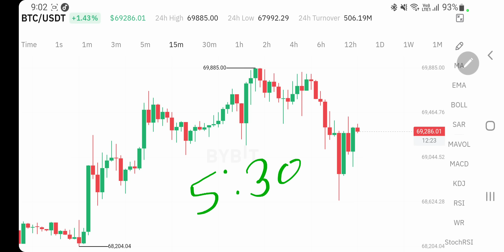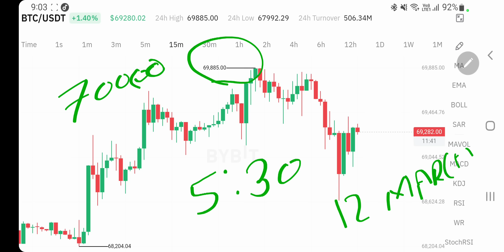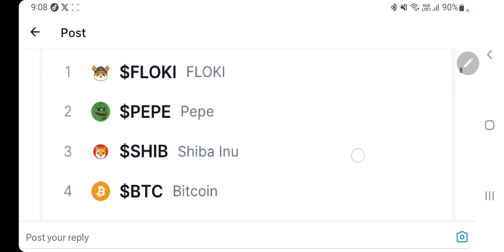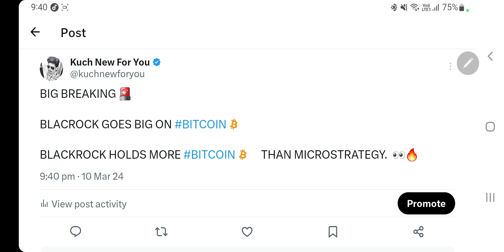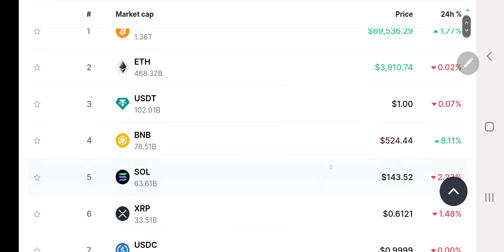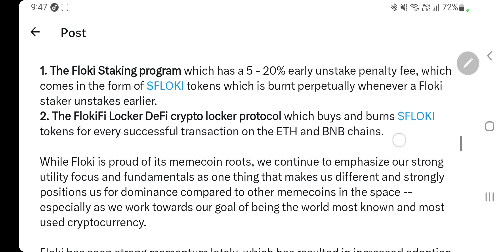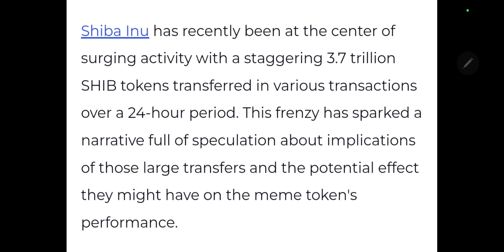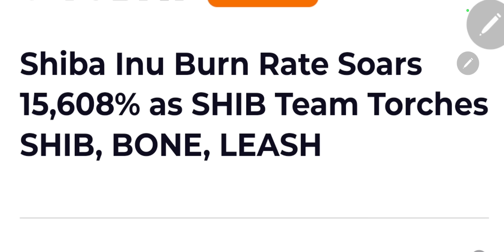Shiba Inu 15600% & Big News | Floki Inu फिर ना उड़ जाए | इस से बड़ी खुशखबरी और क्या होगी | Updates